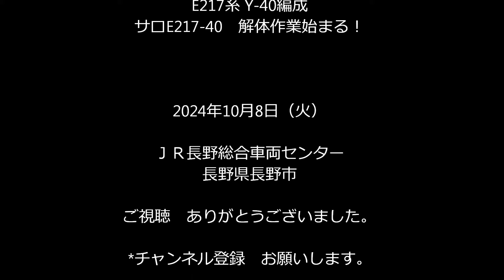2機建てｸﾞﾘｰﾝ車 解体される！サロE217-40老兵は死なずただ消え去るのみ。横須賀線・総武快速線から続々姿を消すＥ217系近郊形電車 2024.10.8 NN 長総 panasd 3460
2024年10月12日に「ＪＲ長野鉄道フェスタ」を開催予定のJR長野総合車両センターですが、解体場では横須賀線・総武快速線で活躍し廃車となって長野総合車両センターに配給されてきたE217系の解体作業が続いています。
10月8日午前には E217系Y-40編成の5号車（2階建てグリーン車）サロE217-40の解体作業が始まり、この日の夕方までには姿を消しました。
2021年からのE235系の導入でお役御免になりつつあるE217系ですが　10月現在 11両の基本編成は52本から8本に　4両編成の付属編成は47本から9本に減少しており　乗車できるチャンスが激減している状態です。馴染みの合ったE217系ともお別れする日も近いようです。
2024年10月8日（火）午前撮影。